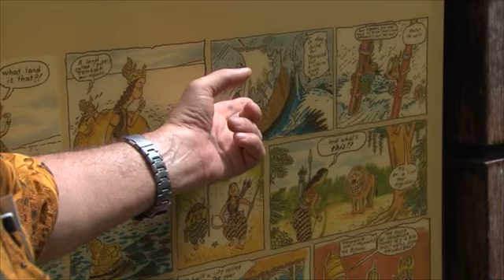A Day In The Life Of Prof John Miksic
Professor. Archaeologist. Published author. Speaker. Find out what goes on during a day in the life of Professor John Miksic.

Professor John Miksic has lived in Southeast Asia for the past 40 years. Specialising in Southeast Asian historical archaeology, he helped piece together Singapore's history during the 14th century through major excavation at 15 sites. What keeps him going? This is his story of dedication, hard work and passion.